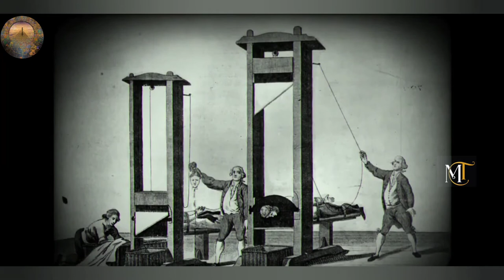The Dark Mystery Behind Nursery Rhymes part 2.!! 😲🔥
BAA, BAA, BLACK SHEEP (1731)
Though most scholars agree that "Baa, Baa, Black Sheep" is about the Great Custom, a tax on wool that was introduced in 1275, its use of the color black and the word "master" led some to wonder whether there was a racial message at its center. Its political correctness was called into question yet again in the latter part of the 20th century, with some schools banning it from being repeated in classrooms, and others simply switching out the word "black" for something deemed less offensive. In 2011, news.com.au reported on the proliferation of "Baa, Baa Rainbow Sheep" as an alternative.

There are several theories behind the origin of this rhyme, but the one that really stands out is the one about human sacrifice. It was believed that a bridge would collapse unless a human sacrifice was buried at the foundations. The practice is called immurement, which is the "practice of entombing someone within a structure, where they slowly die from lack of food and water."

Jack and Jill went up the hill To fetch a pail of water. Jack fell down and broke his crown, And Jill came tumbling after.

Yes, most of us have recited dirtier versions of this poem, but perhaps none of us actually realized how this could actually be about the the execution of two French royals - King Louis XVI (Jack) and Queen Marie Antionette (Jill), who were beheaded at the guillotine. "Lost his crown" and "came tumbling after" have a whole new meaning now. There are many other origin stories for this poem, but this is the darkest of the lot.

Mysterious theories.
Mysterious duniya.
Mysterious fact.

mysterious theories.
mysterious theories channel.

unsolved mysteries.
cartoons for kids.
nursery rhymes.
kids cartoons.
kids animation.